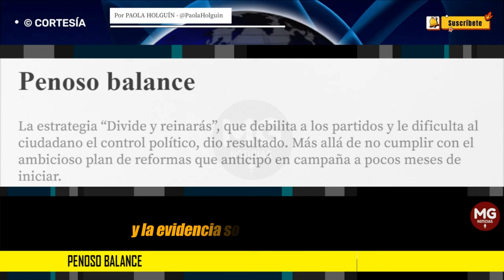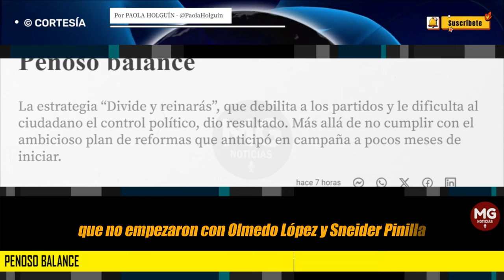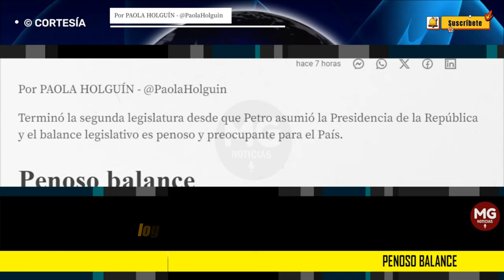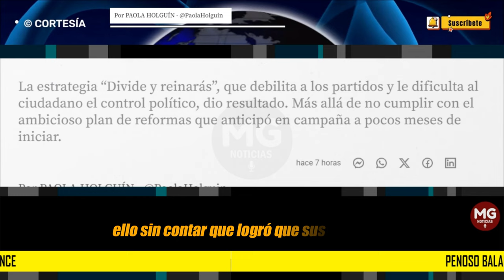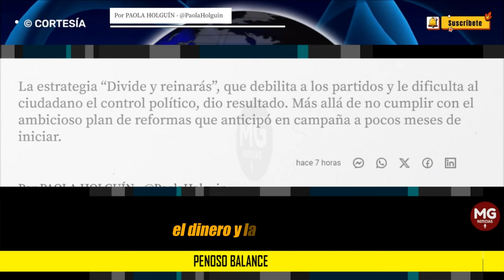PENOSO BALANCE 🔴 Columna Paola Holguín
La estrategia “Divide y reinarás”, que debilita a los partidos y le dificulta al ciudadano el control político, dio resultado. Más allá de no cumplir con el ambicioso plan de reformas que anticipó en campaña a pocos meses de iniciar.